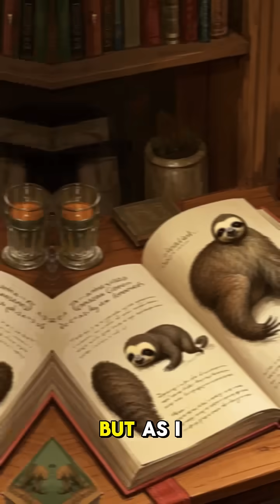Why Sloths Are So Slow – The Science Explained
ave you ever wondered why sloths move so slowly? 🦥 In this video, we dive into the fascinating science behind the sloth's slow-motion lifestyle. From their metabolism and diet to evolutionary advantages, we explain it all in a fun and easy-to-understand way! Perfect for curious minds, animal lovers, and science fans.